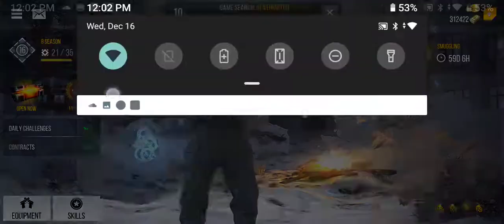BANKING 101 - MODERN STRIKE ONLINE 💯